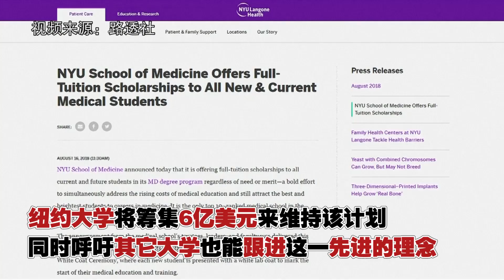惊天福利！纽约大学医学院今后为学生无偿提供全额学费【突发美国】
8月16日，纽约大学医学院宣布从今以后将为该学院的所有学生无偿提供全额学费。在全美排名前十的医学院中，纽约大学医学院目前是唯一一所提供这一福利计划的学校。